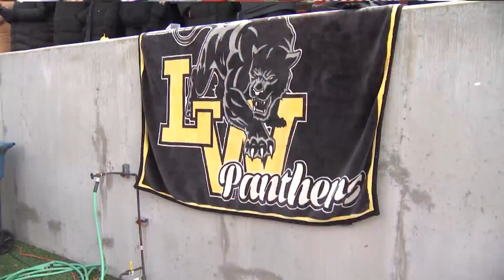Lena-Winslow comes up empty in 1A state finals, big defensive effort carries CPC to victory